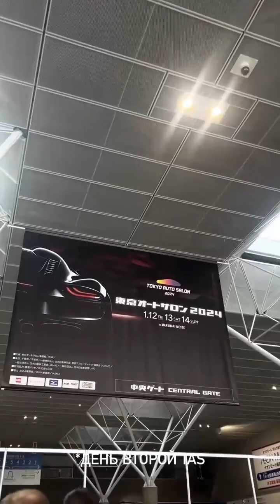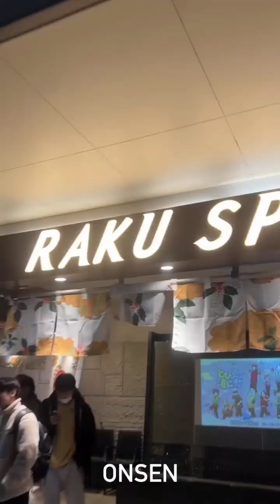Maki Rumas (Instagram stories от 13.01.24)